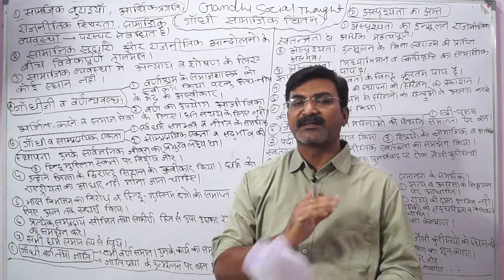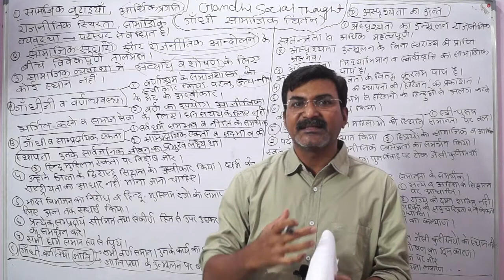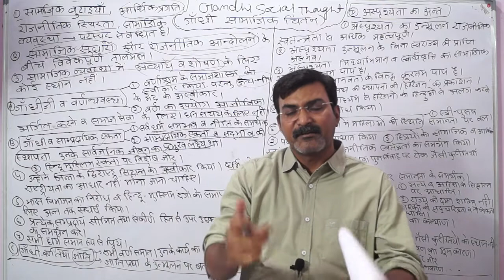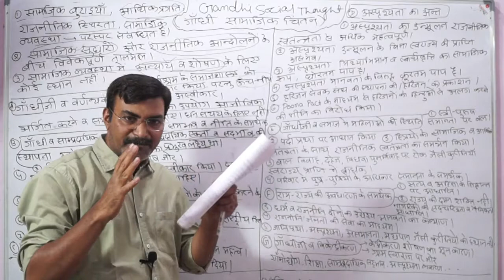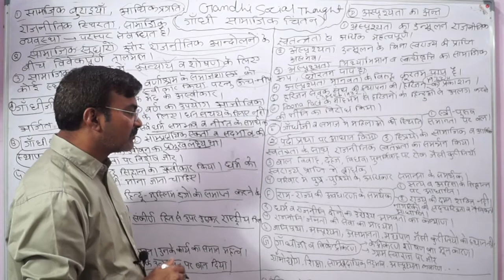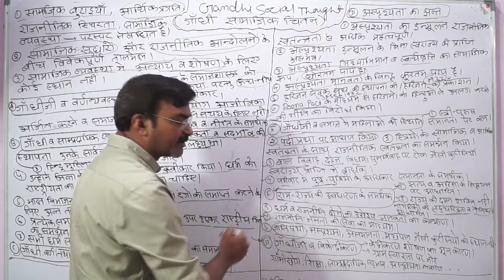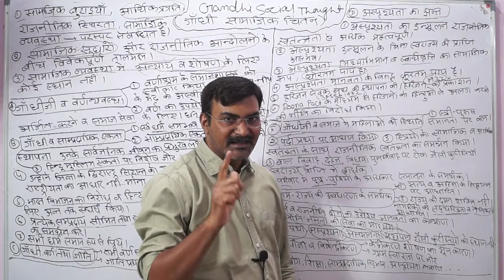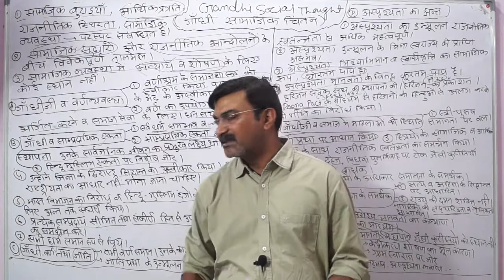Lec-6: Mahatma Gandhi's Social Thoughts (महात्मा गांधी के सामाजिक विचार) | Ethics |MPPSC Mains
Gandhian philosophy is not only simultaneously political, moral and religious, it is also traditional and modern, simple and complex. It embodies numerous Western influences to which Gandhiji was exposed, but is rooted in ancient Indian culture harnessing universal moral & religious principles.